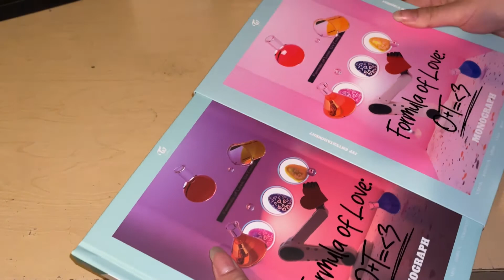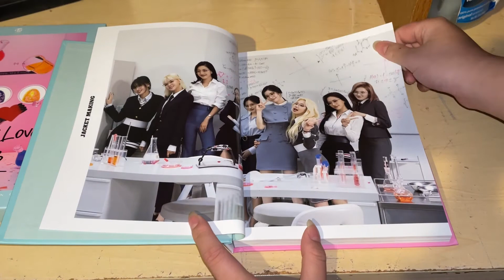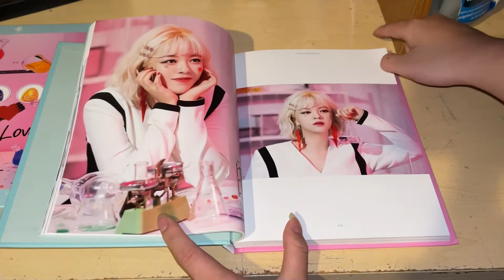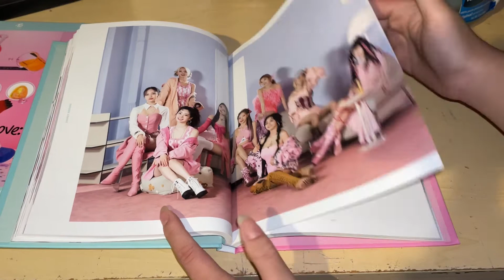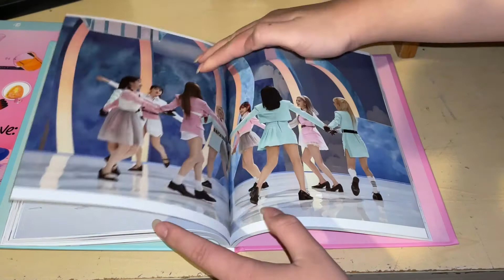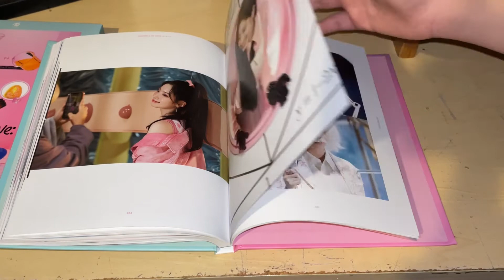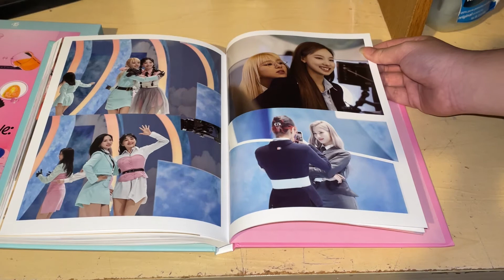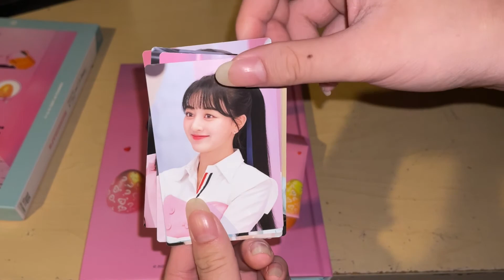Twice Formula Of Love Limited Edition Monograph Unboxing